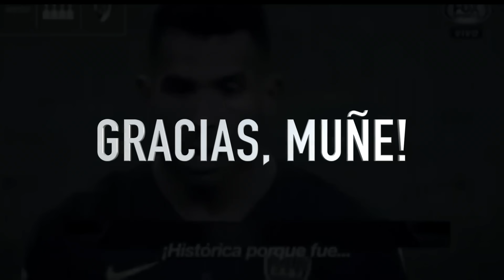LOS 10 MÁXIMOS ÍDOLOS DE RIVER PLATE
Hola! Hoy les traigo los 10 máximos ídolos de RIVER PLATE!